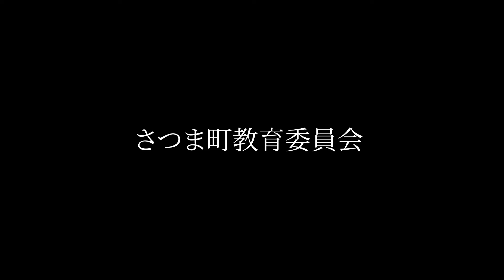さつま町ふるさと発見プロジェクト【薩摩切子編】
さつま町の未来を担う、小・中学生にふるさと「さつま町」の良さを再認識してもらうために、令和5年度から「ふるさと発見プロジェクト」を始動しました。町教育委員会が中心となり、役場の様々な部署が連携して、小・中学生を対象にICTを活用した「あなたの推しのさつま町！」というアンケートを実施。アンケートを基にスポット、イベント、人物、飲食、それぞれの部門で題材を取り上げ、実際にアンケートで推してくれた小・中学生が動画で紹介します。

今回は永野地区で、薩摩びーどろ工芸株式会社様の協力の下、薩摩切子を作っている様子など色々なことを聴いてきました。薩摩切子は、江戸時代末期に作られ始め、その後生産が途絶えましたが、昭和の終わりに復活し、現在は県の伝統的工芸品に指定されています。